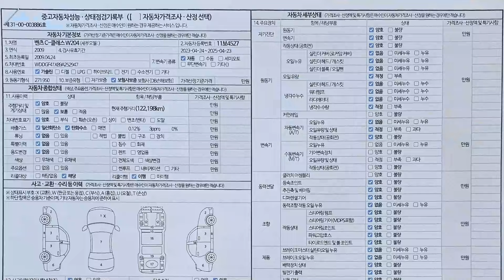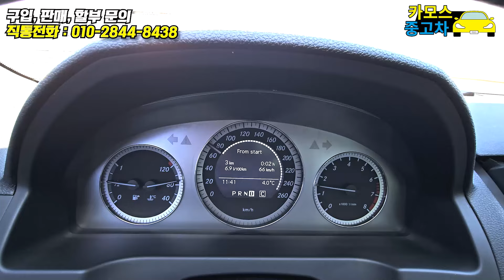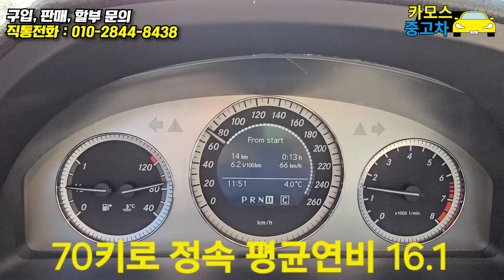[SOLD OUT] 출퇴근용 당첨! 500만원대 벤츠 C200K W204ㅣ중고차 구입 후 이정도 투자는 해야합니다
안녕하세요
카카오모터스 중고차 카모스
이대표 입니다
출퇴근 차량으로 적합한 500만원대
벤츠 C200K 상품 소개입니다.